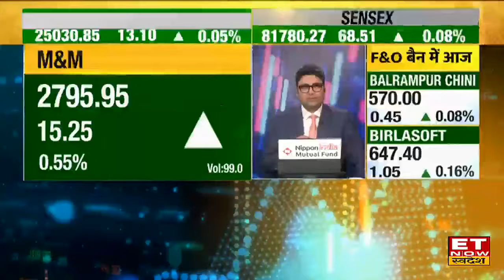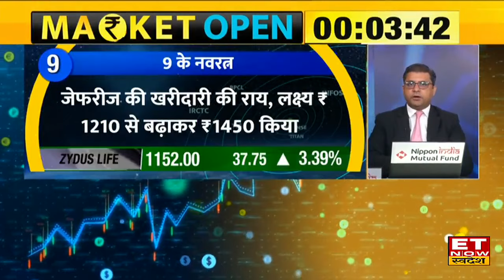Navratan Share : L&T Tech & PNC Infra के शेयर समेत इन Navratna Stock में दिखेगा खबरों के दम पर एक्शन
L&T Tech & PNC Infra में जानें निवेश को लेकर क्या है Experts की राय। जानें किन levels पर करनी चाहिए आपको खरीदारी और क्या है Target Price और जानिए किस Strategy के साथ इस Stock में पैसा कमाया जा सकता है देखें वीडियो।